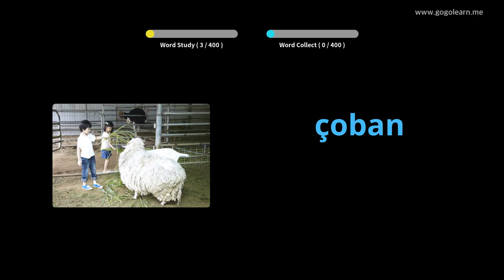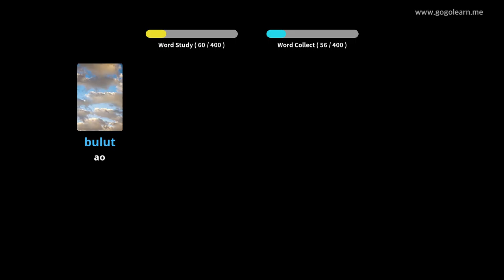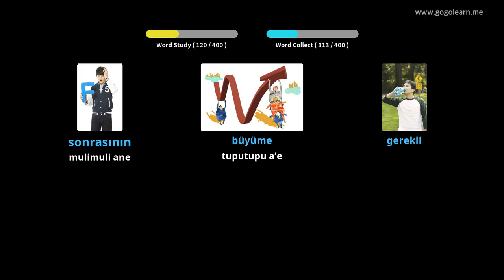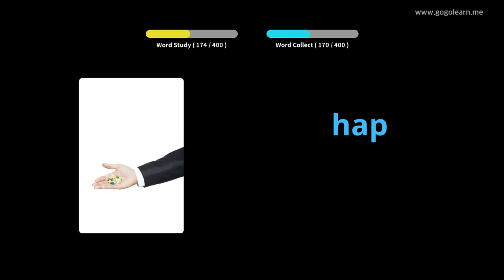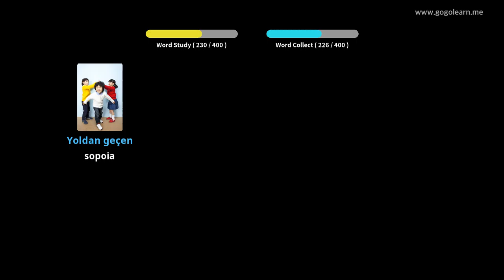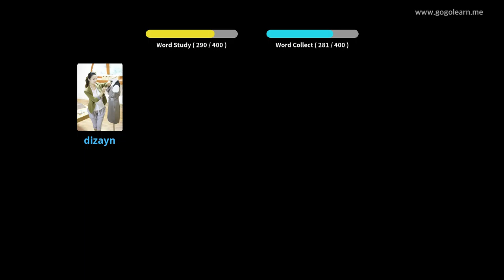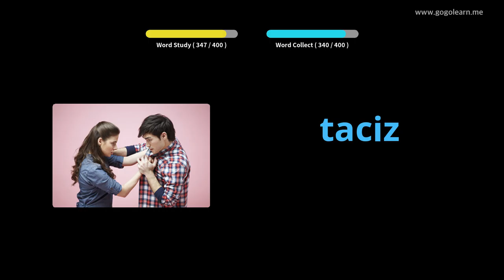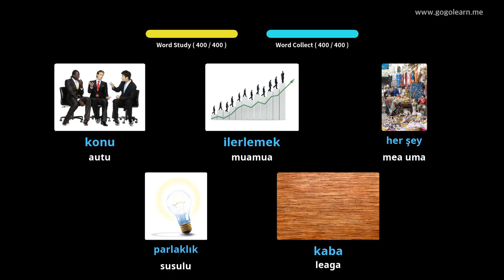Turkish Vocabulary Secondary School 3 | Golearn